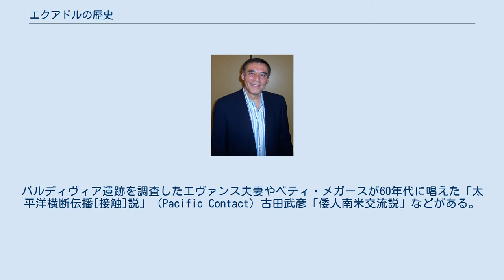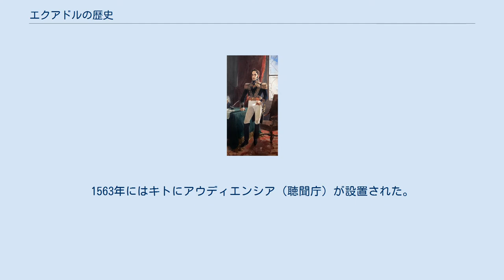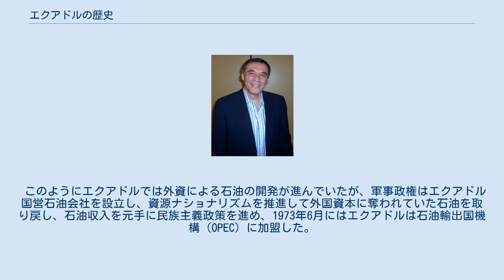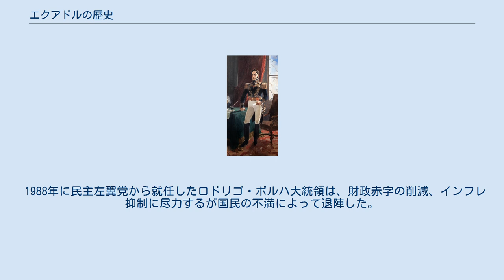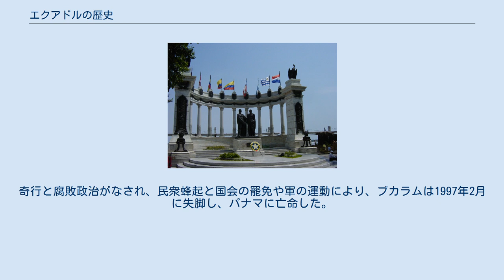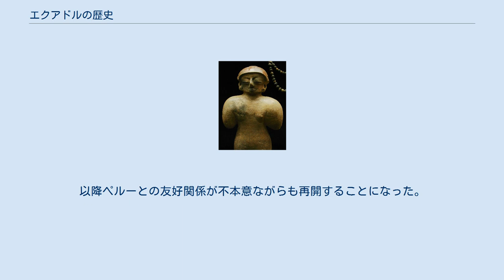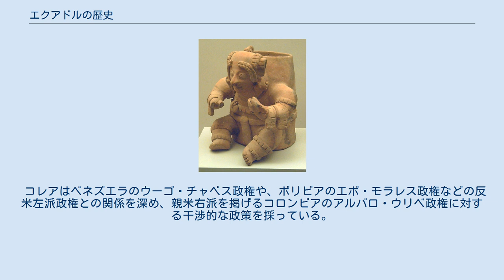エクアドルの歴史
エクアドルの歴史（エクアドルのれきし）では、エクアドルの歴史について述べる。
 エクアドルにおける人間の活動は、エル・インガやチョブシ洞穴の発掘により、およそ紀元前10000年ごろには始まっていたと確認されている。
 紀元前6000年からトウモロコシ、ヒョウタンの栽培が始まり、紀元前4000年頃から土器の製作が開始される。
それ以後の時期区分は、紀元前4000年頃から同300年頃までを形成期、紀元前300年頃から紀元700年頃までを地方発展期、紀元700年頃以降からスペインの征服によって植民地時代になる16世紀前半までを統合期と区分している。
 チョレーラの土偶。
バルディヴィアにくらべて大型で豊満である。
頭のかぶり物は小さくややイレギュラーなタイプ ハマ・コアケの土偶。
 バイーア文化の土偶。
特徴的ないぼ状の頭飾りをつけていて、神官の座像と考えられている。
 エクアドルの南海岸グァヤス地方に興ったバルディヴィア文化（紀元前4000年頃から同1500年頃）は、おおむね10cm弱で呪符のように平たくてのっぺりとした女性の土偶とTの字型、三角形、様式化された人面装飾、羽状ないしヘリンボーン（杉綾文様）のような文様をはじめとする幾何学的な刻線文、貼付文、爪形文などさまざまな文様を刻んだ土器で知られる。
そういった文様と丸底の鉢が多いという特徴は、土器がヒョウタン容器を模して作られたことを示している。
土器の文様のうち、一部のものが九州の縄文時代前期から中期の初頭の土器、例えば曽畑式などと酷似していることで知られる。
バルディヴィア遺跡を調査したエヴァンス夫妻やベティ・メガースが60年代に唱えた「太平洋横断伝播[接触]説」（Pacific Contact）古田武彦「倭人南米交流説」などがある。
実際に伝播があったかどうかについては、型式的な比較ですべてが同じではあるとはいえないことと、器形や伝播経路などから考えて不可能であるとする反対意見も存在するが、この仮説は駐日エクアドル大使がエクアドルの土器と日本の土器の類似性に触れるなどの影響を与えており、土器の相対編年を重視するエヴァンス夫妻の研究は大貫良夫ら日本人研究者がエクアドルの歴史を研究するきっかけの一つとなった。
また、遺構としては、茅葺様の住居跡や祭祀を行ったと思われる公共的な建造物がつくられた。
現在確認されている最大級の集落遺跡としては、サンタエレナ半島南部の海岸から2km内陸に位置するレアル・アルトが挙げられる。
レアル・アルトは、紀元前2800年から同2600年ごろに著しく発展を遂げ、その規模は300m - 400m四方にまで達した。
集落は、祭祀用と考えられる建物二棟がある長方形の広場を囲むように住居が配置されていた。
 生業としては、一般的に魚骨や多量の貝殻、カニの殻のほか鹿骨なども確認されるほか、トウモロコシ、ヒョウタンに加えて、タチナタマメ、カンナなどの栽培がおこなわれていたことが植物遺存体やプラント・オパール分析で判明している。
また装身具のなかにはペルーでも用いられていた貴重品であるスポンディルス貝(ウミギクガイ)で作られた首飾りや面などがみられ、かなり遠方との交易が行われていたことも示していた。
 バルディヴィア文化に続いて海岸地方では、マチャリーリャ文化が紀元前1500年頃から同1200年頃に興る。
マチャリーリャ文化の時期に鐙型注口土器が出現し、ペルーのチャビン文化に影響を与えたのか、それともマチャリーリャが起源なのか研究者の間で議論になっている。
またマチャリーリャ文化の時期に初めて40cmに達する大型で中空の土偶が出現した。
いずれにしてもクピスニケ・スタイルの太い注口をもち、チャビン的な文様（チャビノイデ）が刻まれた土器がエクアドルからも出土している。
ひきつづく海岸地方の形成期後期（紀元前1200年頃 - 同200年頃）は、チョレーラ文化の時代になる。
チョレーラ文化は、マチャリーリャ文化の伝統を引き継ぎ大型の中空土偶を発達させる。
チョレーラ文化の土偶は、前面が型をとって作られ、背面が手づくねでつくられた。
バルディヴィアの場合と異なり完形品で発見される。
めだつのは赤色スリップで彩色され刻線で文様が付けられ、おおきなかぶり物をつけて目を閉じて「気をつけ」の姿勢をした直立の女性像である。
墳墓の副葬品や祭祀に用いるために大切に安置されたものではないかと推察される。
 一方で高地では、バルディヴィア並行の前期ナリーオ文化、チョレーラ並行の後期ナリー...